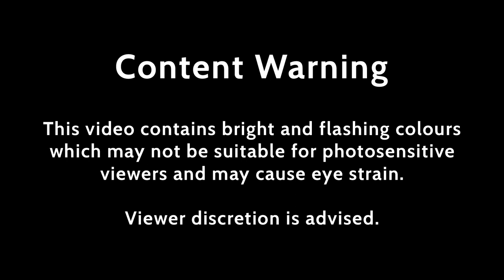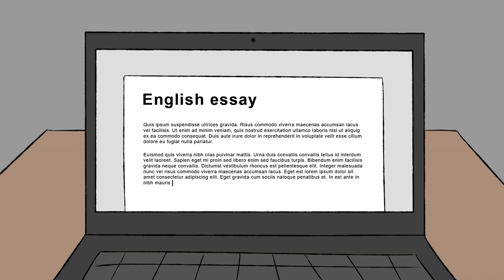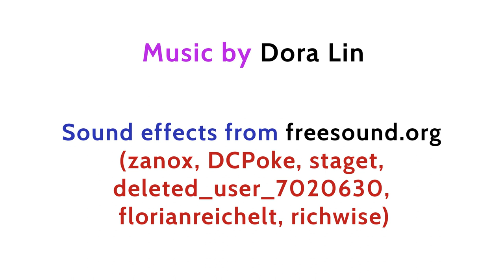Overflow - Animated Short Film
A stressed student tries to bottle up her worries, but her emotions eventually tumble out in uncontrollable ways.

Created by Dora Lin

Sound effects from Freesound.org (zanox, DCPoke, straget, deleted_user_7020630, florianreichelt, richwise)